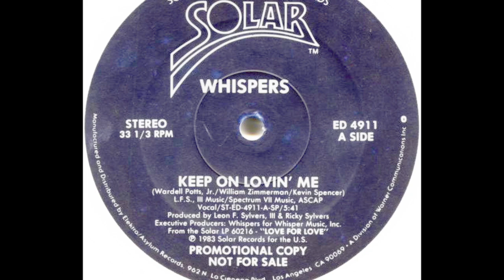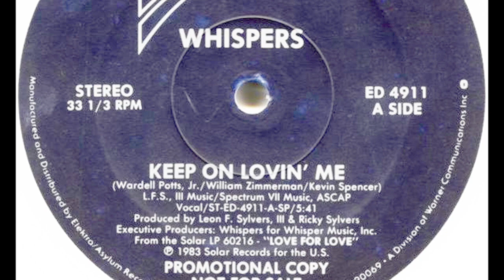The Whispers - Keep on lovin' me (Extended Remix by RodColonel)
Merci à toutes et tous.